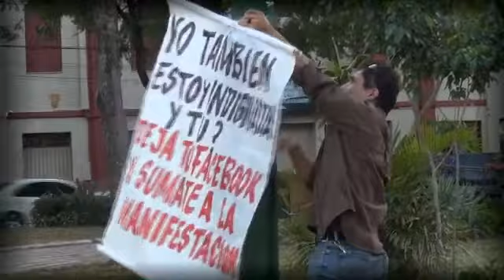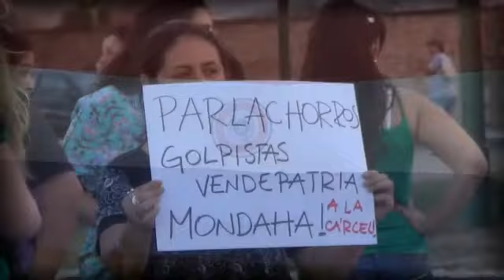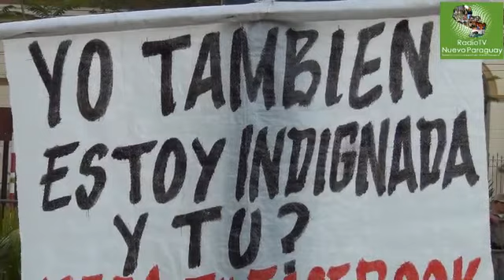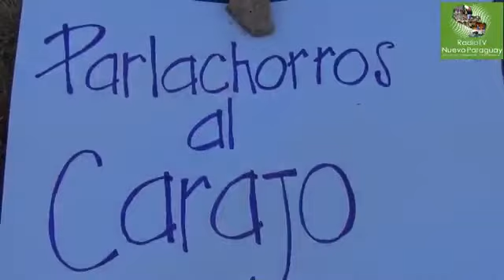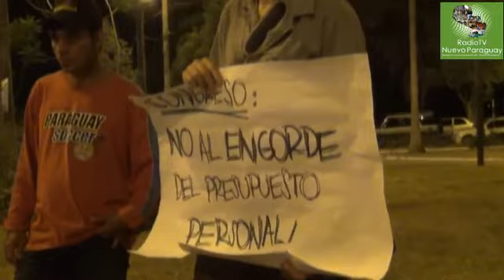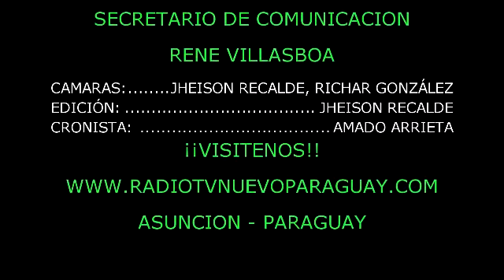"MANIFESTACIÓN EN CONTRA DE LOS AUMENTOS PARA OPERADORES POLÍTICOS"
Este viernes 16 de noviembre la ciudadanía se manifestó en contra de la aprobación del Presupuesto General de Gastos de la Nación que denominaron "festival de aumentos", el encuentro se desarrollo en la Plaza de Armas ubicado frente al Congreso Nacional, con el fin de rodear simbólicamente el Parlamento.